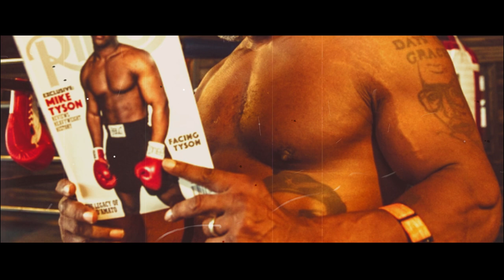Petinju yang Tak Disukai Pemasang Iklan di TV